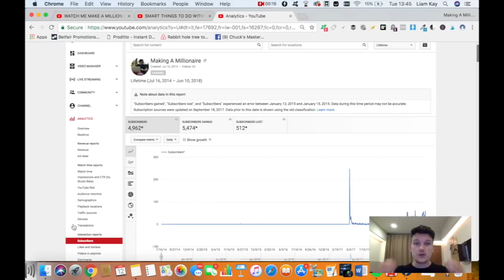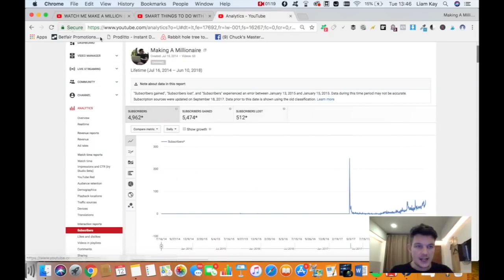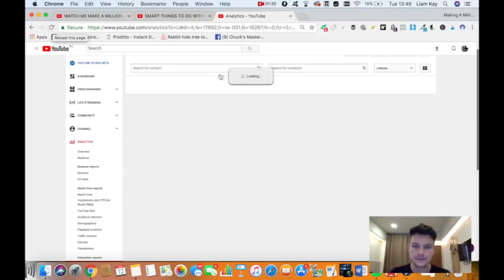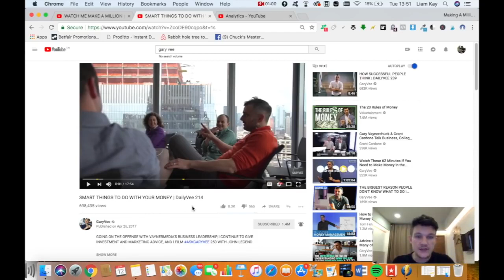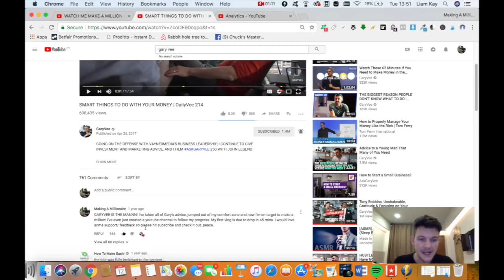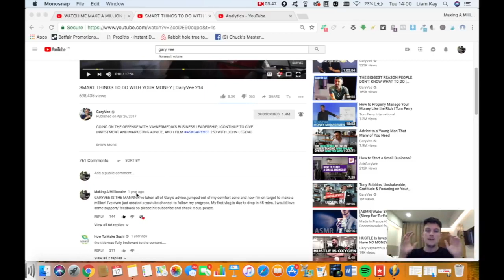How to Get 1K REAL YouTube Subscribers For Free in 1 week New Algorithm Hack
The simple Algorithm Hack will allow you to gain over 1 thousand REAL and ENGAGED YouTube Subscribers in 1 week!  It work's on brand new channels and the exact method I used to grow this channel. Proof Inside video.

How to grow YouTube Channel Free
Gain Youtube subs fast
free youtube subscirbers